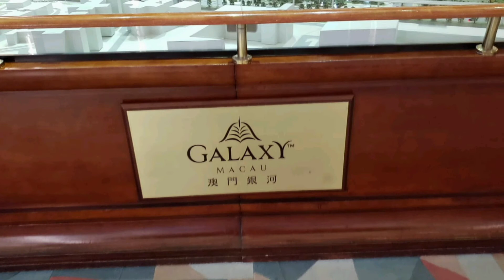A dancing Fountain in Galaxy Macau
This video was taken during our holiday in Macau,Its Amazing i love it!very convenient to travel there with the Shuttle bus , free for everyone  Hopefully Pinas too,